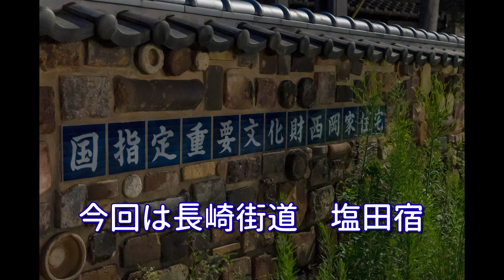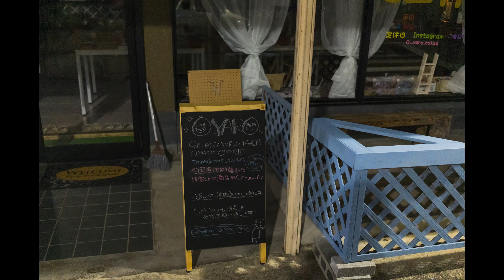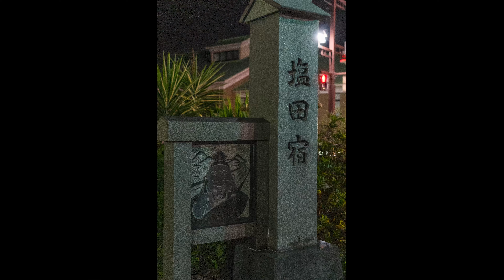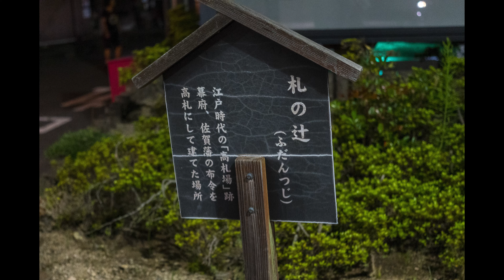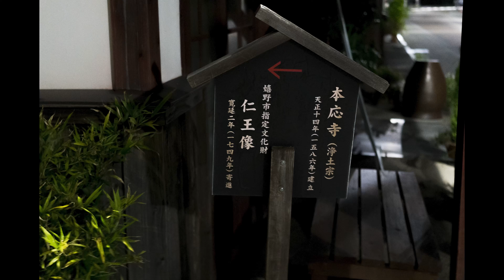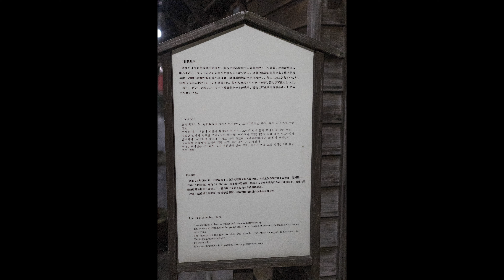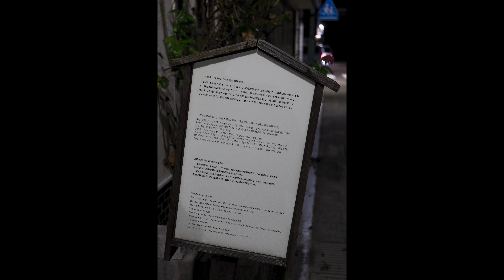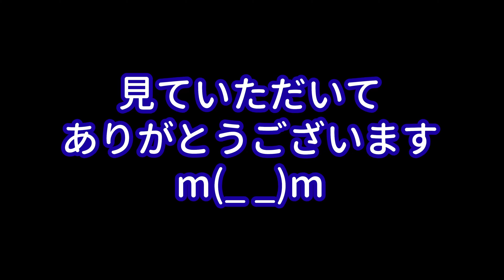【4K α7C】夜のスナップ写真 長崎街道塩田宿 佐賀県嬉野市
写真データはこちら